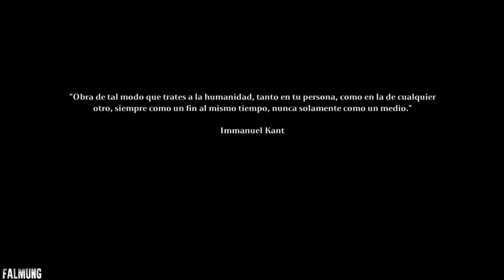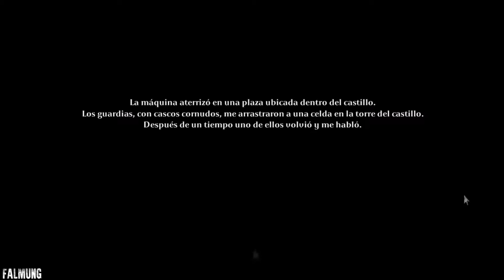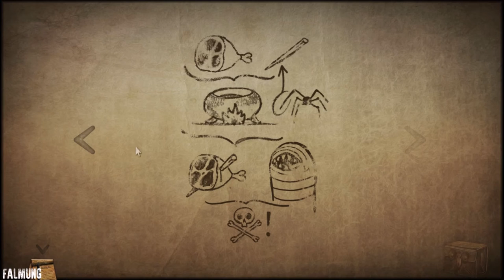Tormentum Dark Sorrow | Gameplay Español | Una impresionante aventura gráfica!!!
Tormentum Dark Sorrow gameplay español

TORMENTUM es un juego oscuro de aventura de tipo point & click.

El protagonista sin nombre se encuentra en un lugar en la frontera entre un sueño y una pesadilla. No recuerda de dónde viene ni cómo se llama. Viajando por diversas regiones, intentará desenmascarar la verdad sobre el mundo que le rodea y sobre él mismo.

La atmósfera onírica del mundo presentado en el juego fue inspirada por las obras de los pintores H. R. Giger y Zdzisław Beksiński. El aspecto final del juego se vio también influenciado por los mundos representados en juegos como Demon’s Souls y Dark Seed. De esta combinación nace un mundo lleno de oscuridad y depresión.

Y donde lo compro?